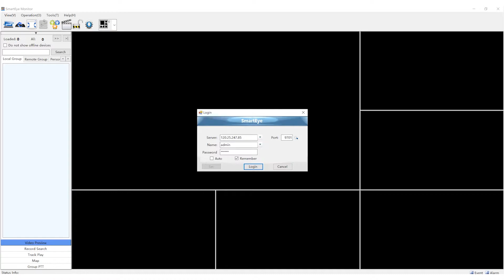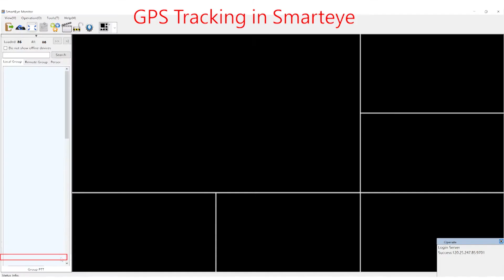4G body worn camera 2.0 inch touch screen with wifi GPS blue tooth 3600mAh removeable battery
Best selling,  very stable performance  4G model

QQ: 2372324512